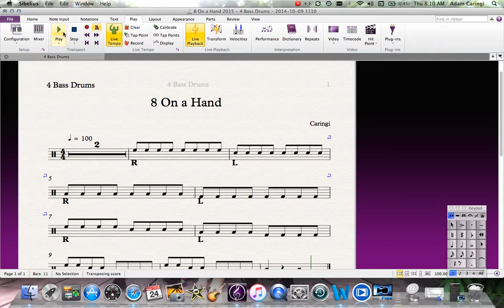"8 On a Hand" 4 Bass Drums Sibelius Video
"8 On a Hand" Sibelius Video for Google Classroom of AMP 101/201 Course at Father Henry Carr CSS.